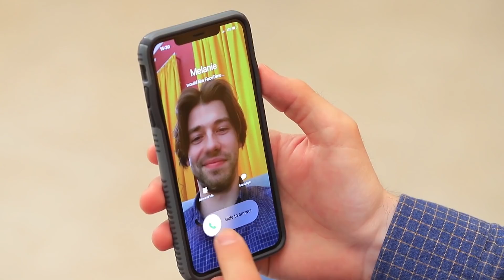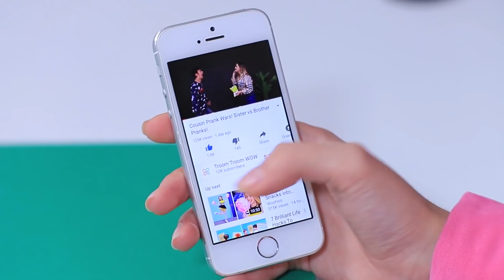16 Momentos Incómodos Con Los Que Todos Nos Identificamos / A Qué Le Temen Los Adultos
¡Los adultos no le tienen miedo a nada! ¡Pero no es verdad! ¡Solo que los miedos no son los mismos! Ya seas adulto o niño, ¡te gustarán nuestras nuevas historias graciosas sobre miedos!